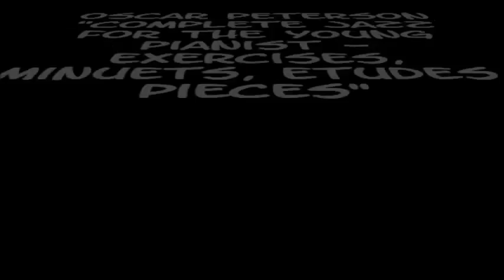Walter Paszkaniak - "It ain't necessarily so" (George Gershwin)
Walter Victor Paszkaniak, músico de la ciudad de Villa Tesei, Partido de Hurlingham, Provincia de Buenos Aires, República Argentina, interpretando un arreglo de Sid Jacobs, guitarrista estadounidense, sobre la pieza "It ain't necessarily so" del compositor George Gershwin (Estados Unidos de Norteamérica. Brooklyn, 26 de septiembre de 1898 – Beverly Hills, 11 de julio de 1937).